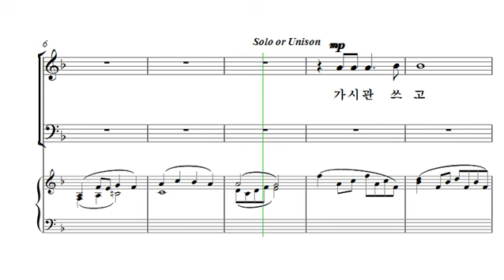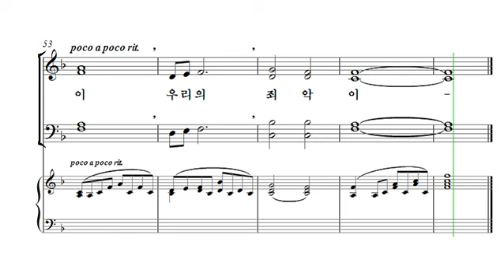[중앙아트] 부활절칸타타 ‘비아 돌로로사’ 03. 우리의 허물이 알토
부활절칸타타 ‘비아 돌로로사’
03. 우리의 허물이